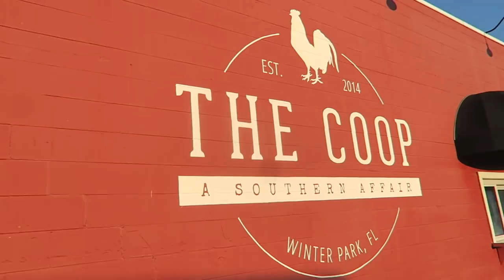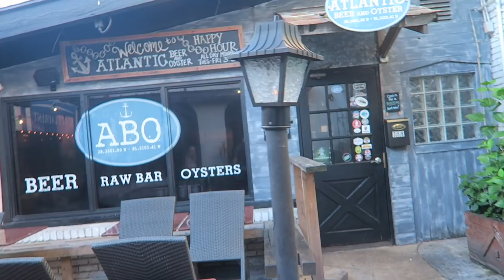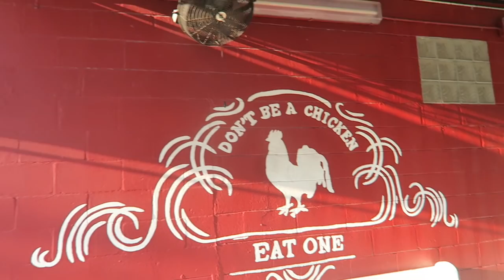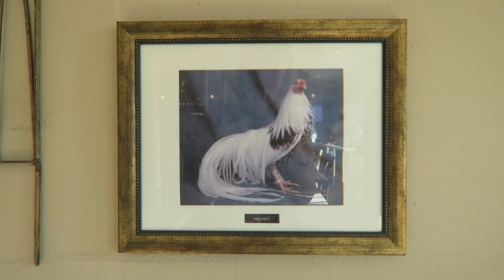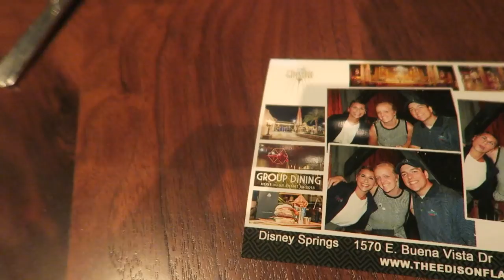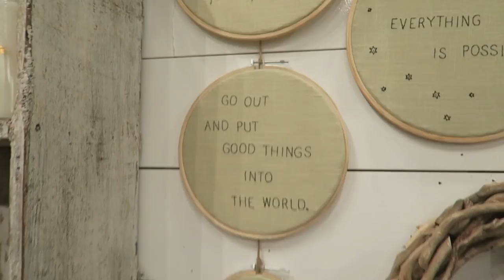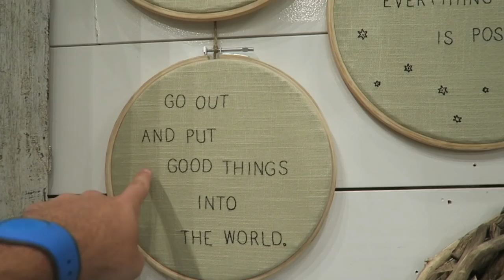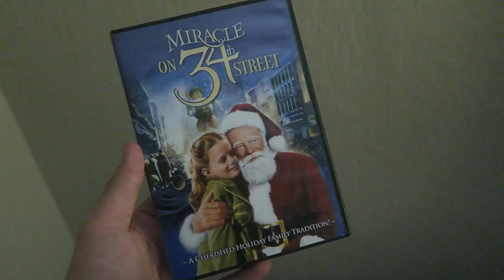Today Called For Southern Comfort Food | IUI Fertility Procedure, The Coop, and Disney Springs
This exciting day started extra early! With good reason: Sarah's IUI procedure AKA the next step of our journey to starting a family. We had some time in between the two appointments so we checked out downtown Winter Park and The Coop. Katie and Dustin joined us for the rest of the night at Disney Springs! We couldn't think of a better way to enjoy the rest of the day than getting some dinner at The Edison and cannoli for dessert!